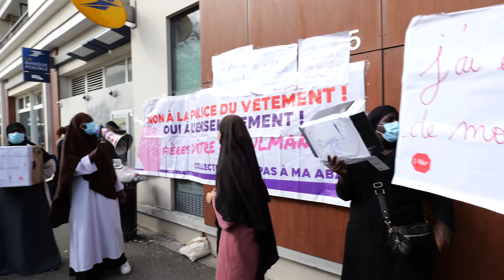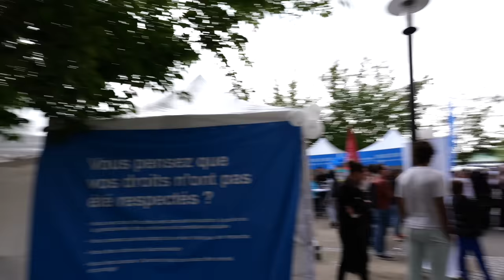la Periferia di Parigi con più integralisti islamici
Abbiamo visitato Trappes una Banlieue parigina di quelle più integraliste non a caso la prima cosa che abbiamo incontrato è stata una manifestazione Pro Islam che nel bene o nel male porta alcune persone a manifestare contro una legge che reputano ingiusta , anche se dopo pochi minuti abbiamo scoperto che le uniche donne del nostro gruppo erano state trattate male solo perchè volevano usufruire del bagno di un pubblico Bar.

Approfittiamo di questo luogo per capire veramente cosa significa integrazione in Francia e cosa vuol dire vivere nei ghetti esterni alla città e difficilmente riuscire ad uscirne.

Trappes è anche la Banlieue dove il giovane Nahel a 17 anni ha perso la vita per non essersi fermato ad un posto di blocco della Polizia